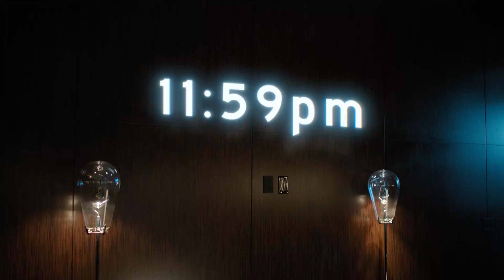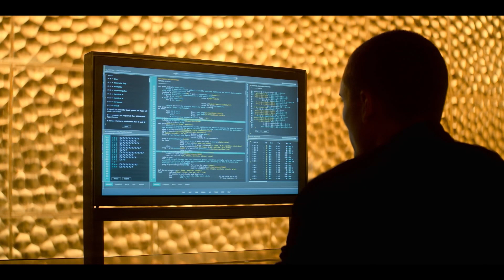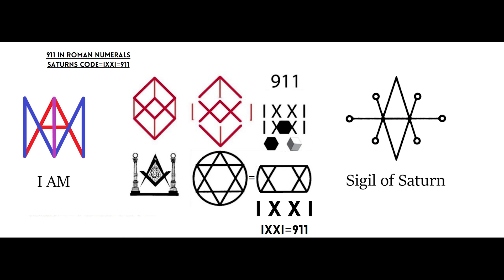Open Your Eyes 🪐 Saturn code IXXI=911